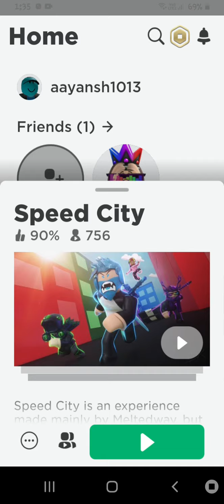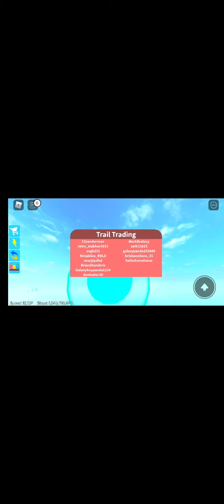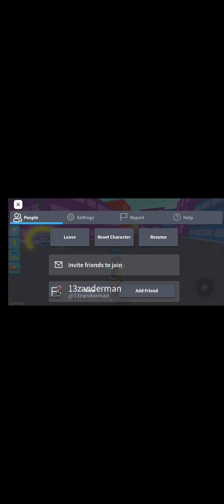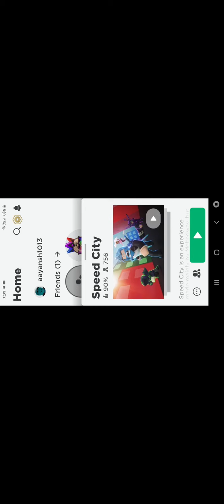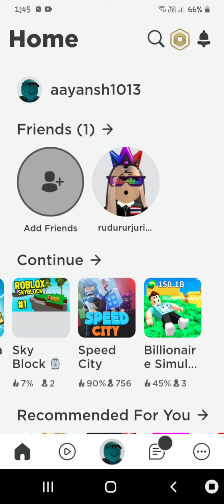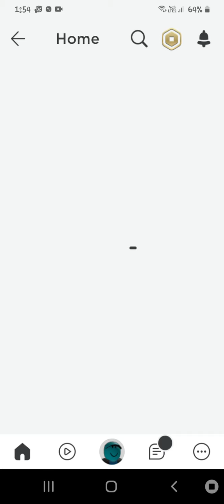ROBLOX EP1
WATCH THIS VIDEO & PART 2 OF THIS VIDEO IN FULLSCREEN